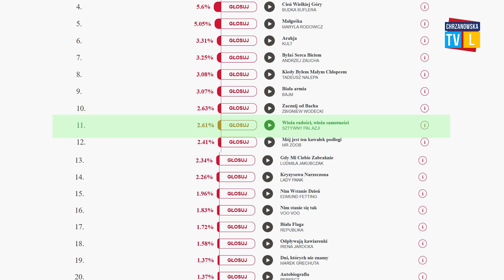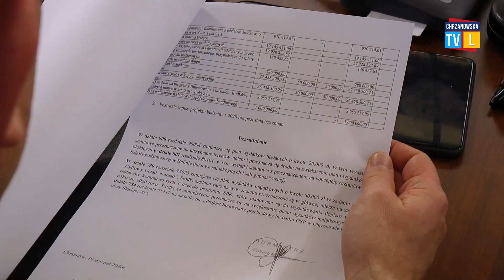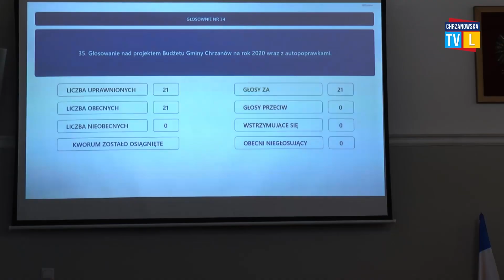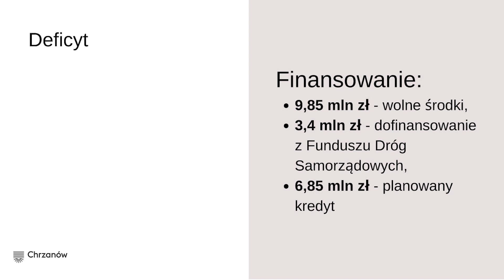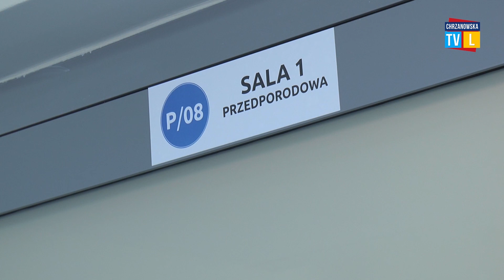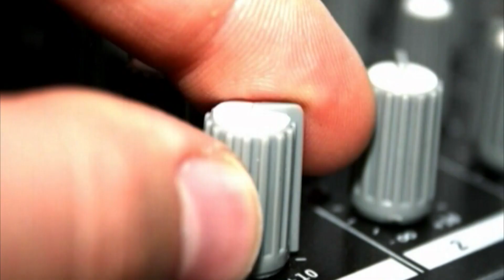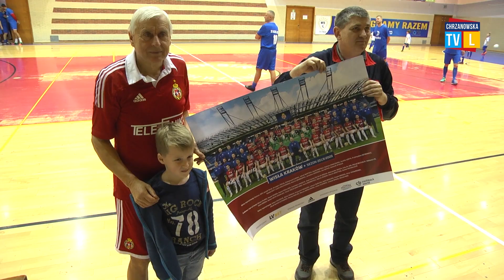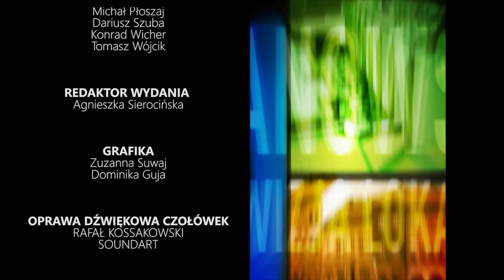Chrzanowska Telewizja Lokalna Program z 17.01.2020